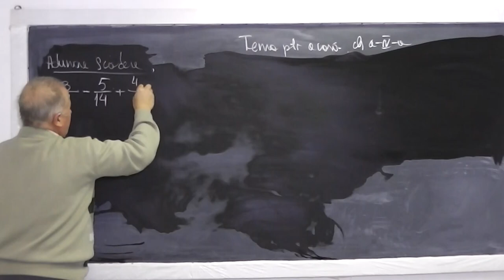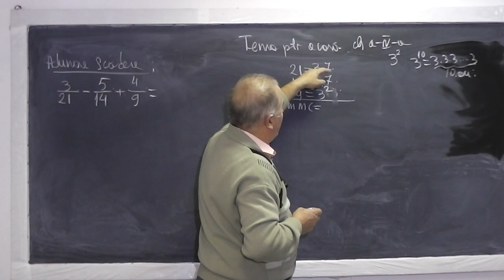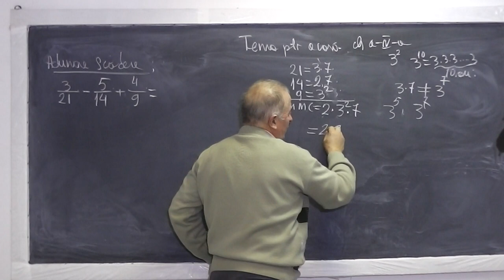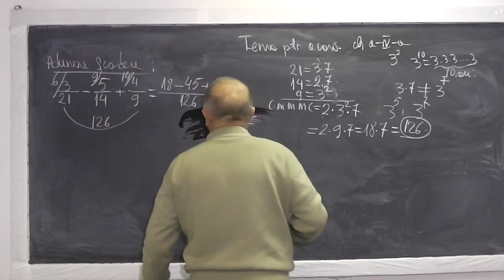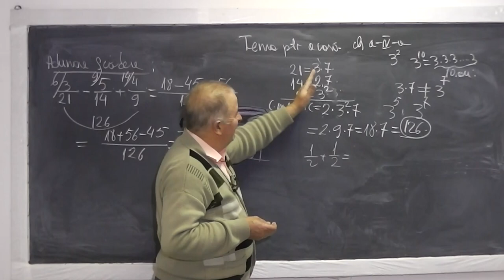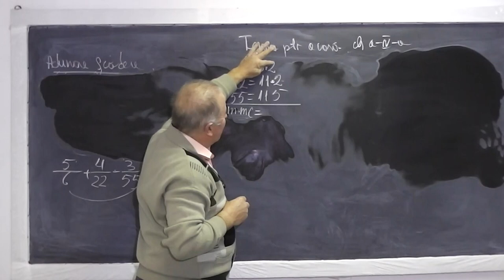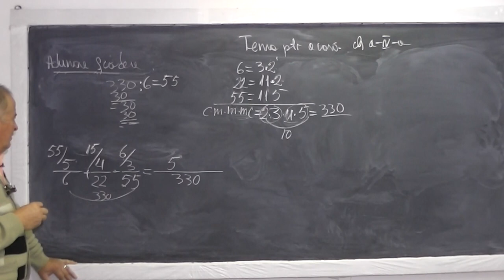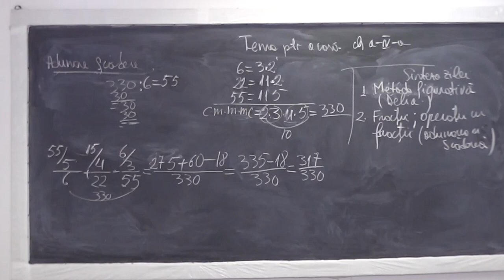2/2 Lectia 712 - Metoda figurativa | Fractii | Adunarea si scaderea fractiilor - Tema Clasa 4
Aceste lectii sunt sustinute de voi si daca va sunt utile, as aprecia un Like si Share - In aceasta lectie de matematica pe care o puteti vedea in direct si pe ne ocupam de tema pentru acasa la clas aa IV-a. Din cuprins: Metoda figurativa (cu segmente), Fractii, Adunarea si scaderea fractiilor. Daca lectia va este utila, as aprecia un Share si Like - VIDEO MATEMATICA cu Proful Online sau cautati pe Google: profu online Ioan Ursu

- 1/2 Lectia 712 - Metoda figurativa | Fractii | Adunarea si scaderea fractiilor - Tema Clasa 4
- 2/2 Lectia 712 - Metoda figurativa | Fractii | Adunarea si scaderea fractiilor - Tema Clasa 4
- Lectia 712 - Metoda figurativa | Fractii | Adunarea si scaderea fractiilor - Tema Clasa 4